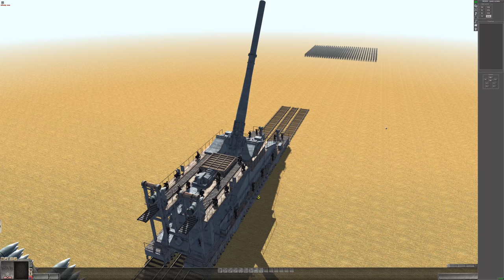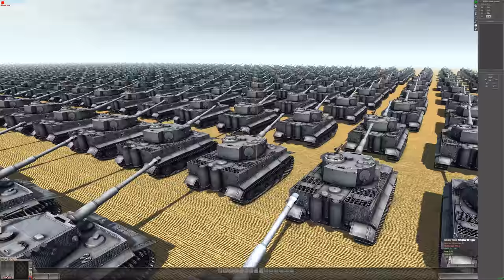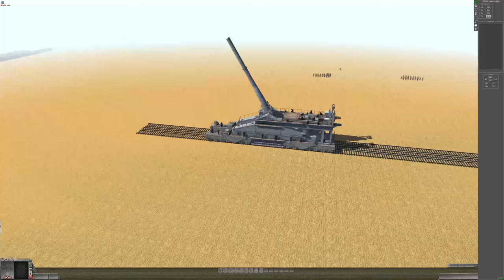GUSTAV GUN vs 1000 TANKS - Men of War Assault Squad 2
Men of War: Assault Squad 2 gameplay. For mor Men of War Assault Squad 2 battles, see this playlist

Men of War: Assault Squad 2 features new single player style skirmish modes that take players from extreme tank combat to deadly sniper stealth missions. Commanders can now faceoff against opponents on various new multiplayer 1v1 – 8v8 maps. To truly bring the battles to life though there is the new extreme game mode designed for huge battles on spectacular maps.

This new Assault Squad game brings significant game engine and visual improvements as well, with special attention paid to ones that were highly requested by the players.
Key features:
 advanced multi-core support
 advanced shader technology
 direct control every unit as if you were playing a 3rd person shooter
 interface and AI improvements, including unit kill counts and squad icon information
 new multiplayer interface
 camouflage depending on season
 fully updated inventory items with new graphics and updated vehicles
 sound improvements, including voice acting
 Steam features, including Steam multiplayer, matchmaking, achievements, cloud, player statis-tics, leaderboards, voice chat, Valve anti-cheat, friends invite and workshop
 player level up and ranked system
 in-game video recording, and much more.
Content:
 15 new single player skirmishes plus 25 reworked ones from the original Assault Squad
 eight player co-op support and an all new multiplayer extreme game mode
 65 multiplayer maps and five gamemodes
 more than 250 vehicles at your command
 more than 200 soldiers with unique equipment
 five factions and various battlefields in Europe, Eastern Europe, Northern Africa and the Pacific
 development tools such as 3d model exporter and map/mission editor, and much more.
Deluxe Edition:
The Deluxe Edition of Men of War: Assault Squad 2 is the most prestigious version of the game. Display your dedicated support as one of the grandest online commanders with unique interface elements and faster collecting of experience.

 Receive a five star general ribbon for your main menu badge
 Receive an unique five star general achievement
 Receive a special icon for your player avatar visible to everyone during a match
 Receive an outstanding HUD element visible while playing and recording matches
 Receive a slight XP boost for all factions in multiplayer to unlock units faster

★Star Wars Galaxy at War playlists you may like:
►Star Wars Galaxy at War Gameplay videos: